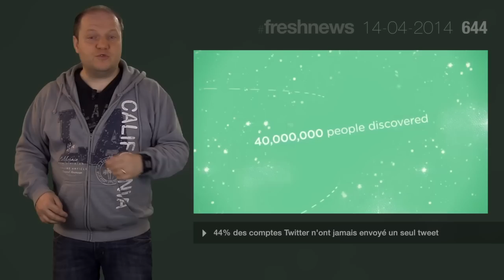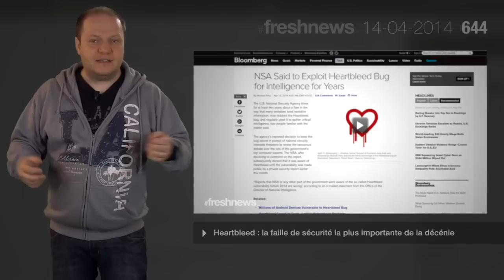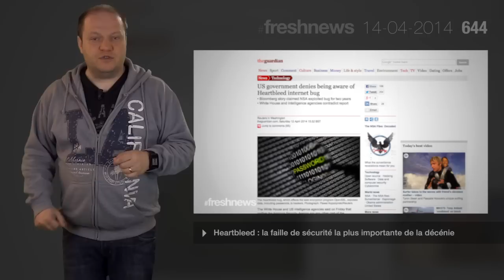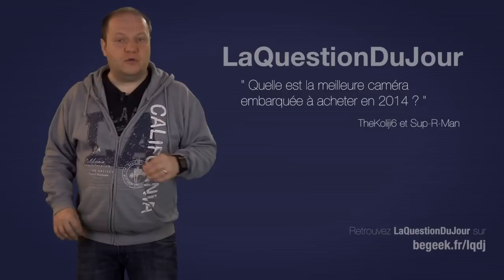freshnews 644 Kindle Phone. Heartbleed. Twitter : quel usage ?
Apres les tablettes et la console, Amazon devrait annoncer un Kindle Phone cette année. Heartbleed : la faille de sécurité la plus importante de la décennie. 44% des comptes Twitter n'ont jamais envoyé un seul tweet. Quelle est la meilleure caméra embarquée à acheter en 2014 ?